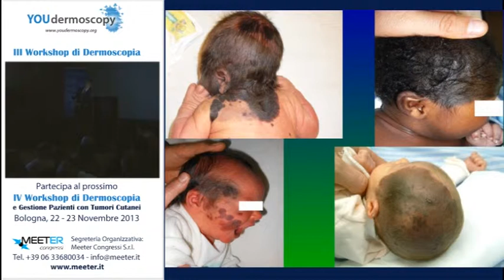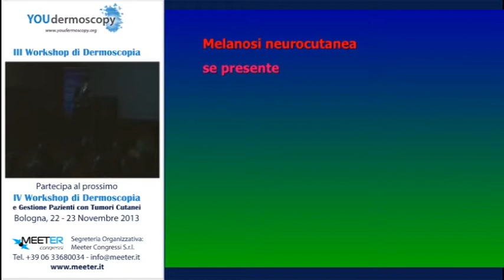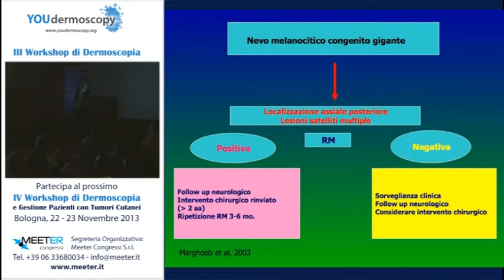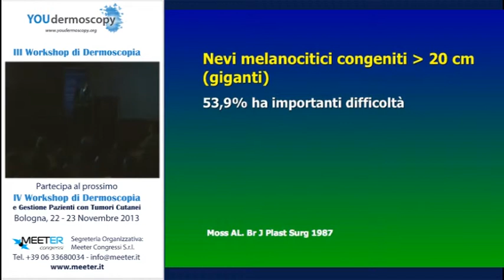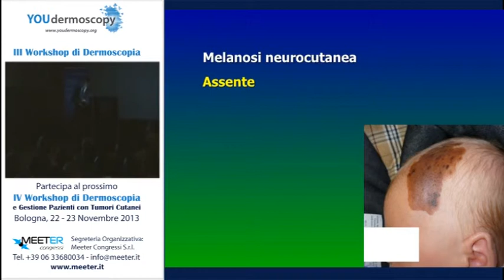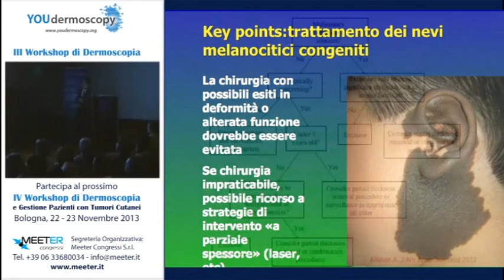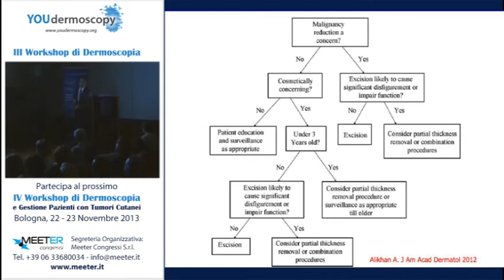III Workshop - V.Di Lernia - Regole di gestione del nevo congenito in età pediatrica - part 4-4